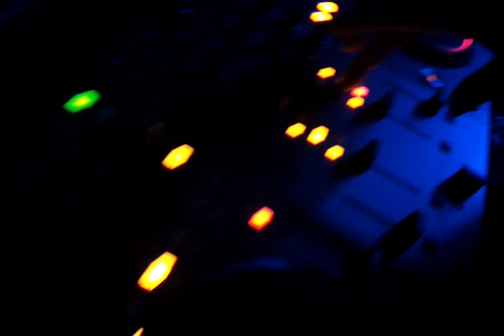ELEPHANT BAR Posušje * DJ.Adi, DJ Malik MC 13.4.2012 (5)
Luda žurka u ELEPHANT BARU POSUŠJE sa Deejay Adijem, DJ Malik MC 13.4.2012 tu je i LIGHT MAN DDDADO :)